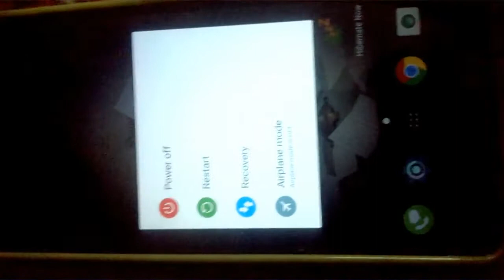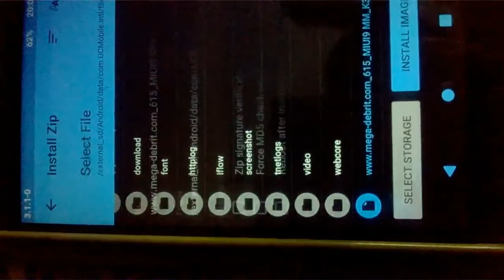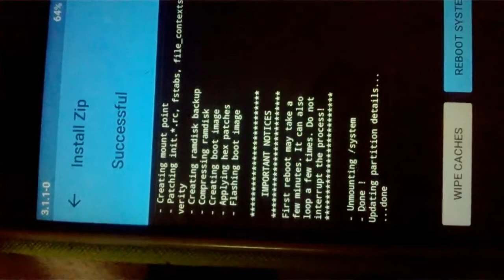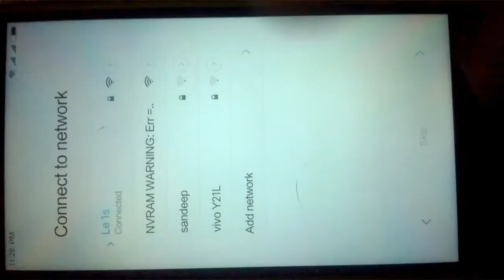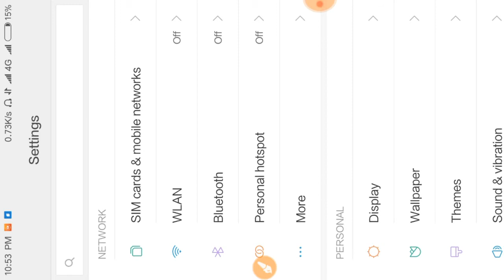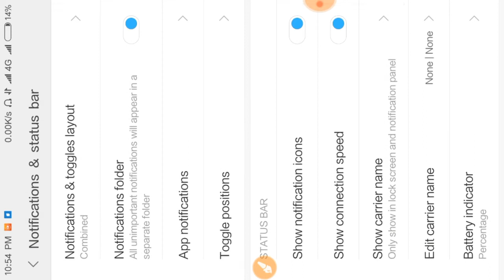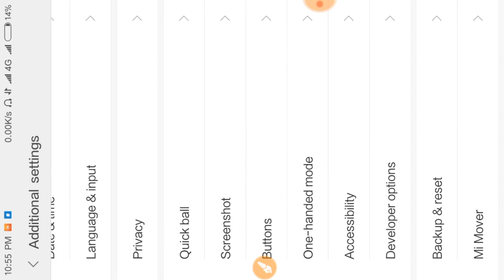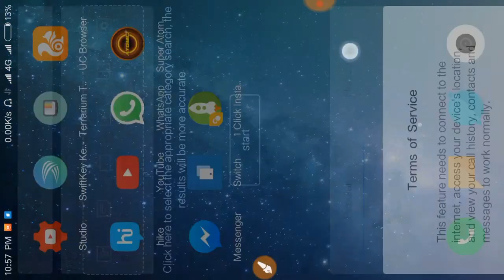[HINDI] MIUI 9 INSTALLATION AND FEATURES EXPLAINED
Hello everyone..Today i am going to talk about MIUI 9 custom rom which is made for lenovo k3 note and a7000+

credits for this rom : indraskr , electro cze and sandeep

gapps installation procedure :

Gapps installation method for those who have face issues with flashing gapps from opengapps.
Now download the provided gapps zip and put it on ur phone, then extract & copy the folder named like "MIUI9_Google_Account_backup" to that directry only & paste it.
Internel storage-MIUI-backup-AllBackup
Note : If there is no "AllBackup" folder create one with same name.
After pasting rightly then go to Settings , then..
Settings-Additional settings-Backup & Reset-Local Backups..
and then u must be on a page showing backup list something with date and time..
Here select the backup list and u r on next page ..in the bottom of that page select "Restore" button to start restoration process…
wait some time until its not finished…when its show finished simply Reboot the device..
Done !!
After reboot open play store by signing in your Google account..Thats it !!